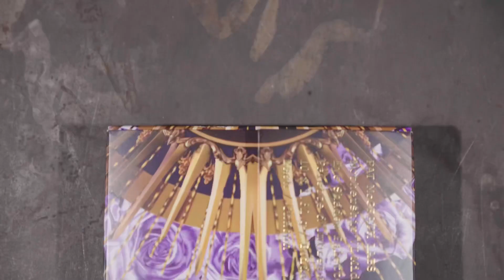PAT MCGRATH MOTHERSHIP VI: MIDNIGHT SUN - ICY SMOKEY EYES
IM BAAAACK! ...and bringing the best of both my worlds makeup and dance together! Thought i  should start off with one of my favorite songs and brands Pat Mcgrath. Maybe i'll do a mothership series?! Hope everyones been doing well and staying safe!

*P R O D U C T S  U S E D:
Pat Mcgrath
Mothership VI Eyeshadow Palette - Midnight Sun

Filmed & Edited by: @vibrvncy @chad.mayate